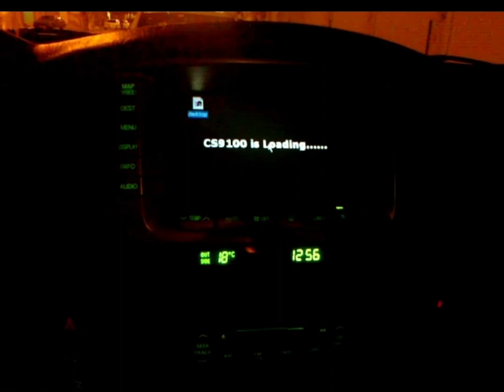شاشة هيونداي النترا 2012